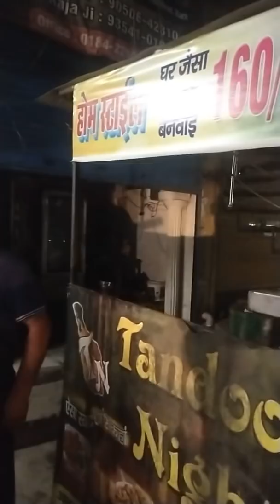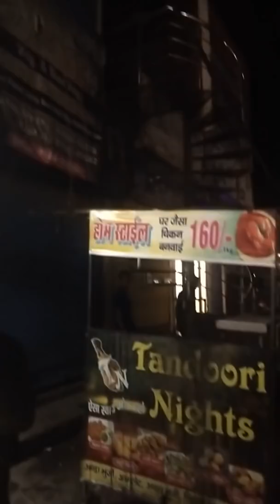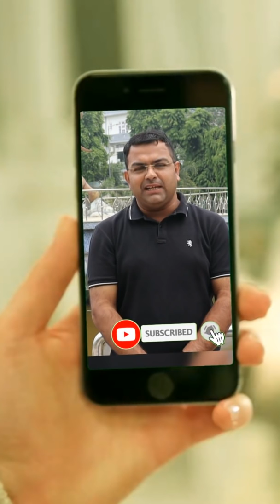Raid के बाद खुलासा: अवैध शराब के अहाते में बच्चो से पिलवाई जाती थी शराब, पुलिस और CWC ने मारा छापा